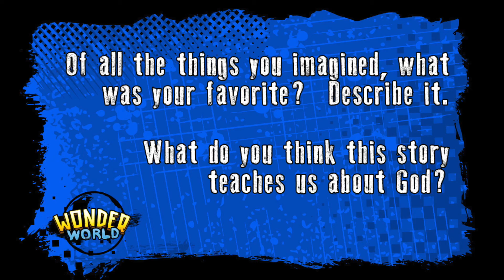Kids Church II 08-08-21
CCLI: 346330
Streaming: CSPL022472